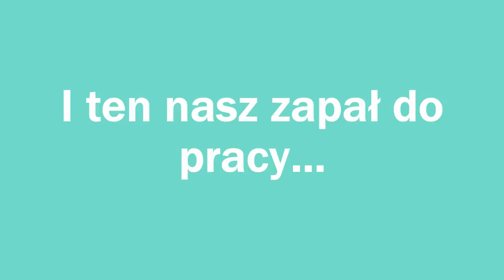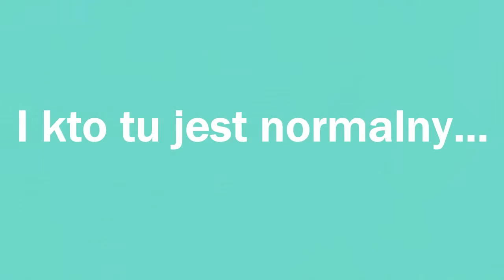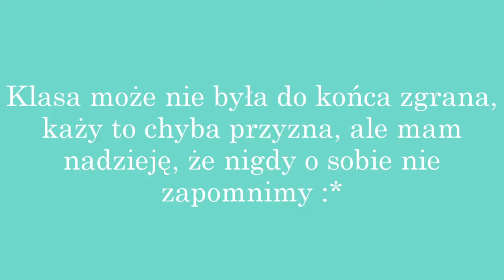Klasa III B Kozielice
Chociaż nie zawsze było między nami dobrze to i tak będę za wami tęskniła :*